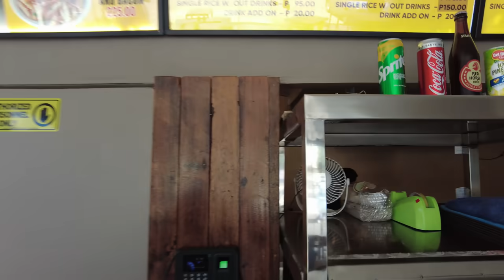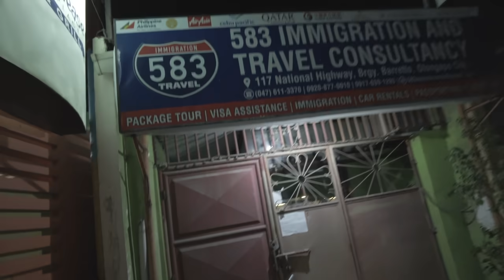ARE WE MOVING BACK TO BARRIO BARRETTO?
Mercy and I drove over to Barrio Barretto to go camping on Silangin
Island!

Hey Guys,

We use DJI cameras and drones for our channel and if you purchase a DJI product from one of the links below, we will receive credit towards new equipment!

Intro and Outro Music Credits (Thank You!)

Outro:
~ Crystal Knives: